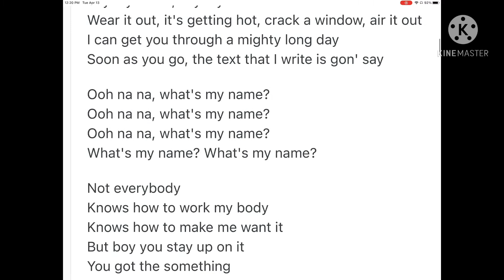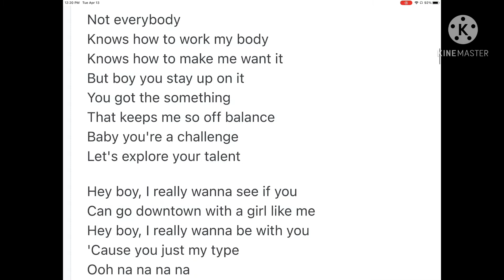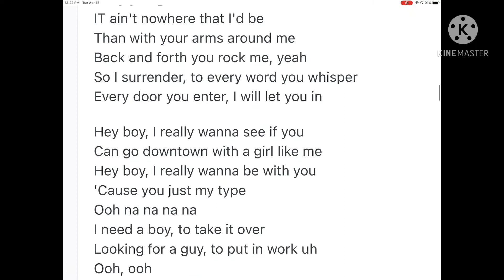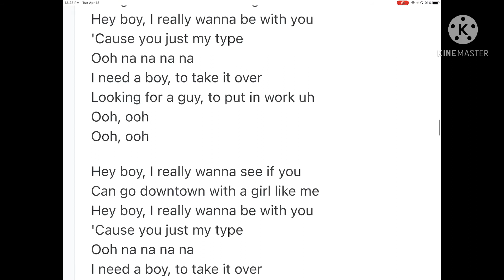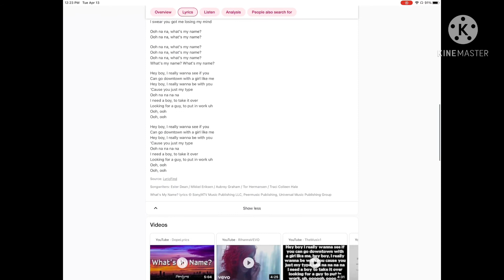I googled up some sort of lyrics I found by my favorite song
This song is called what’s my name (by Rihanna and Drake) this isn’t descendent’s 2 so you might hear the words change lyrics. Also by the way when the words are on top,  that means they are singing that part and in the beginning I messed up a little. Happy Tuesday and have a nice day guys!! :3